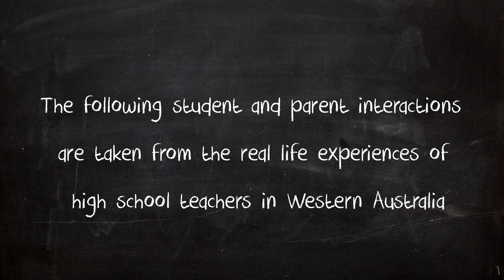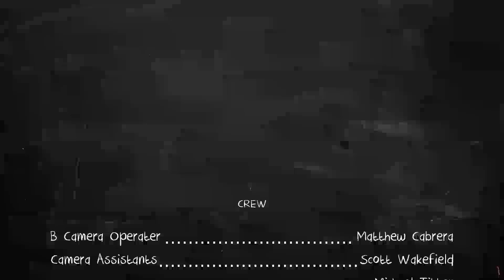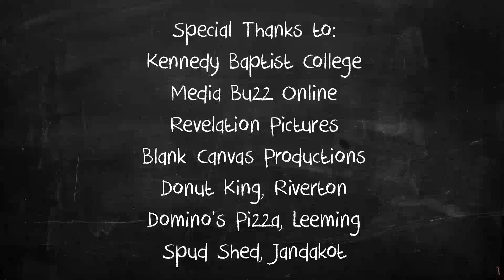In English, Please? Episode 1 - Parent/Teacher Night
In English, Please? is a comedy web series which follows three colleagues as they meet the often ludicrous demands of life as high school English teachers. Everyday is a struggle against bureaucracy, apathy and general idiocy as they are constantly forced to wonder if they matter at all.

An LFD COLLECTIVE Production
Created by Sarah Harris & David Harris
Written & Directed by David Harris

Check final slide for full credits